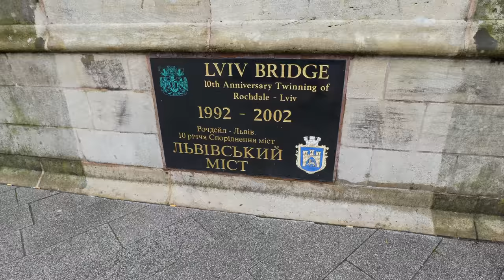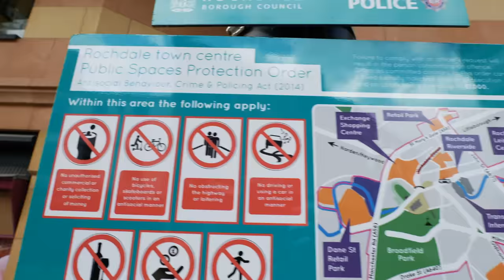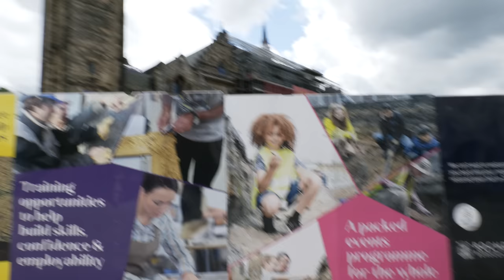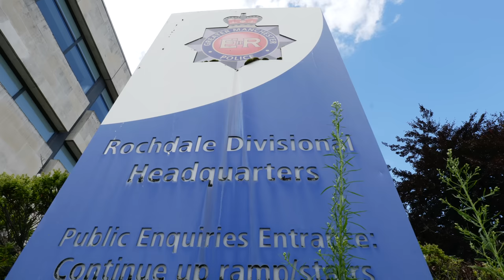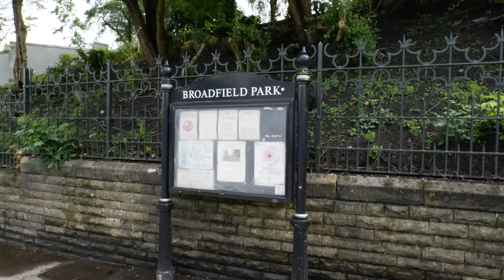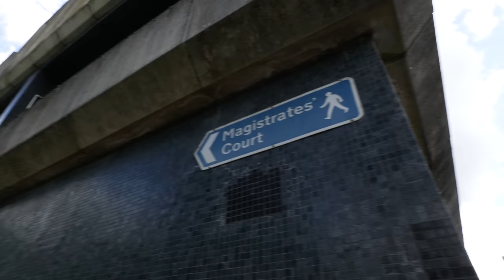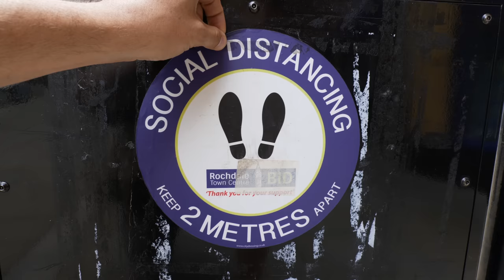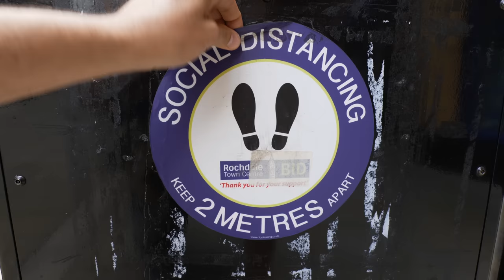Big Trouble on the Road to Rochdale